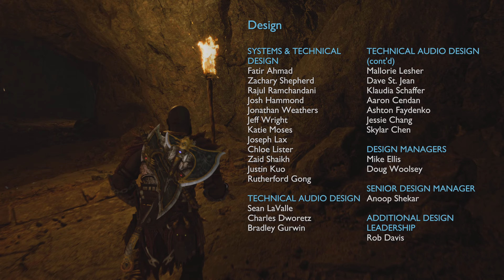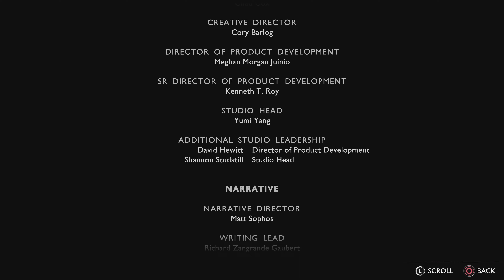God of war Ragnarok PS5 walkthrough gameplay part 42